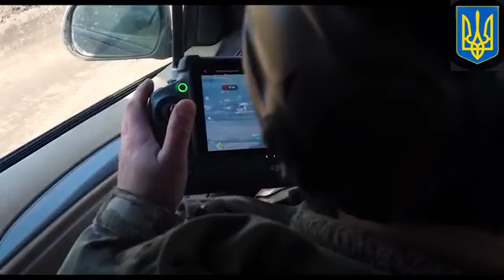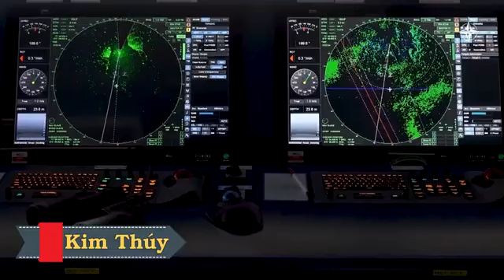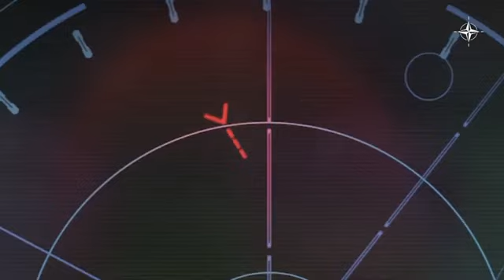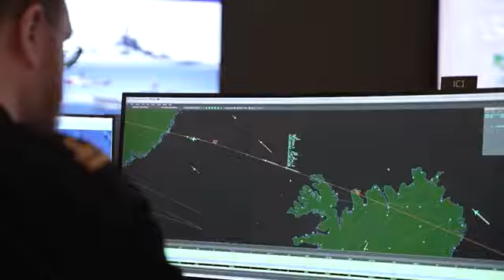Tấn công Vovchansk, quân Nga kết thúc trong thảm họa. Lính TQ chiến đấu cho Nga tử trận ở Ukraine